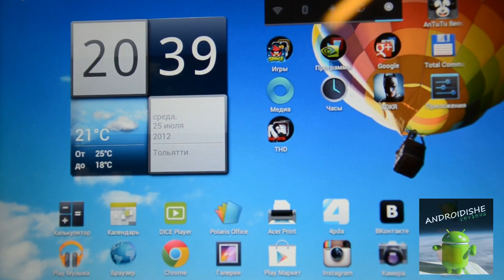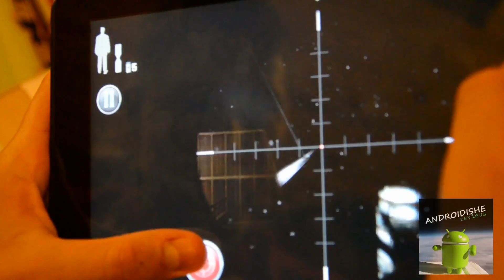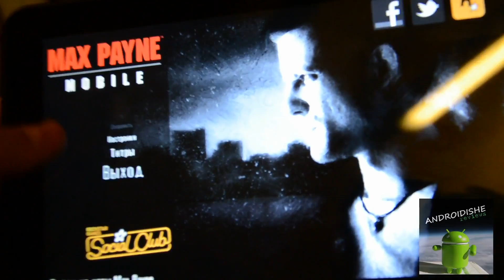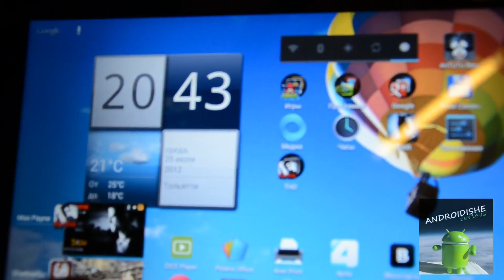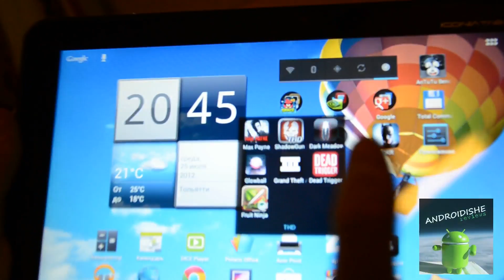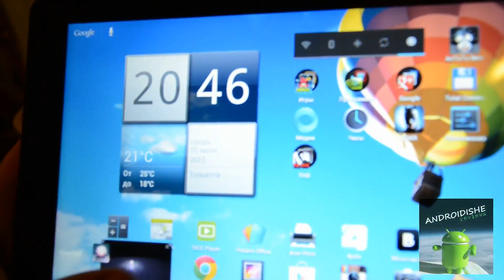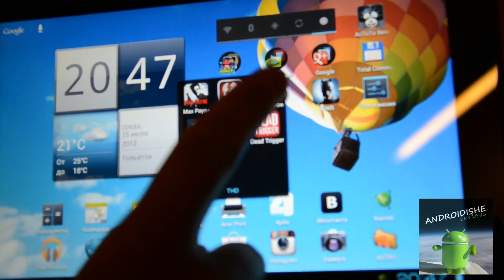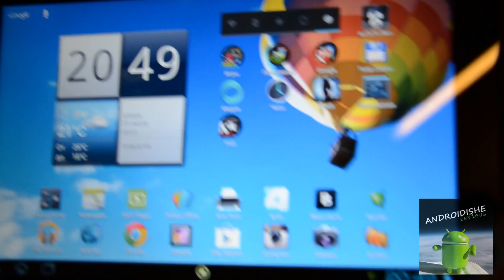Обзор игр THD на Acer A510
Обзор thd игры от Tegra на Acer A510(tegra 3)